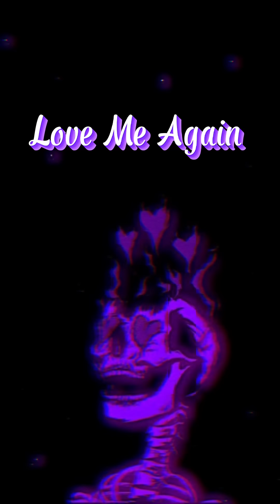John Newman - Love Me Again(speed up)